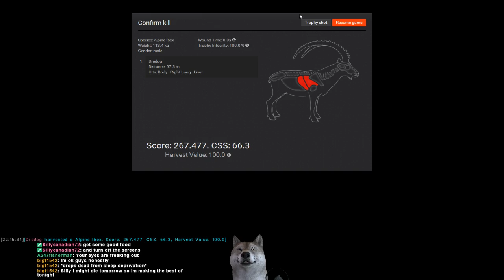267 Dancing Ibex with a crazy RNG shot. Useing the .3030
Stream schedule:

Wednesday 7pm-11pm
Friday 7pm-11pm
Saturdays 9pm -until sleep
Sunday 7pm-11pm